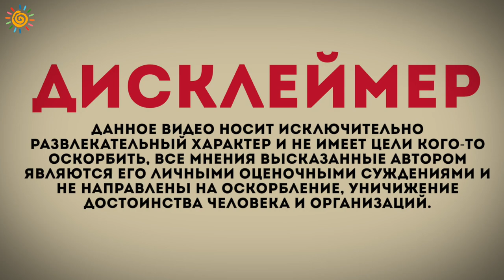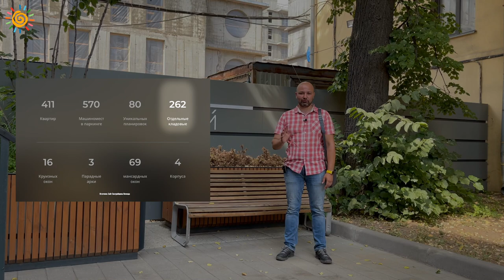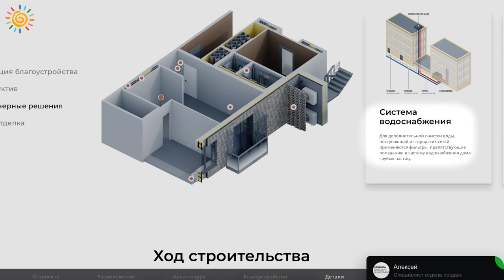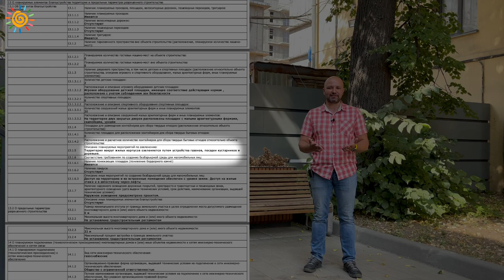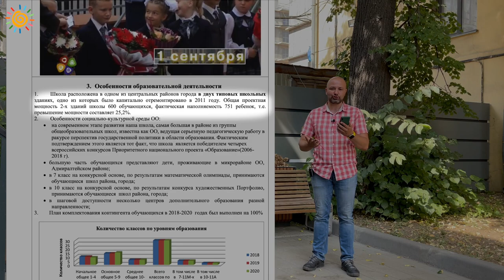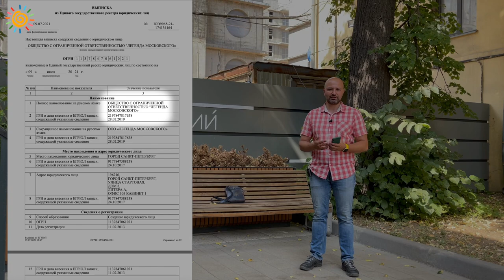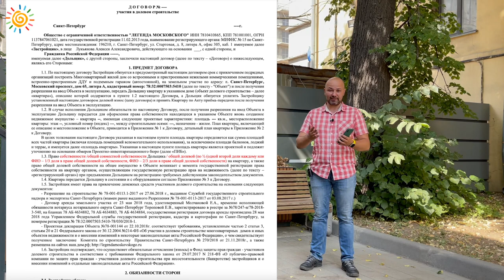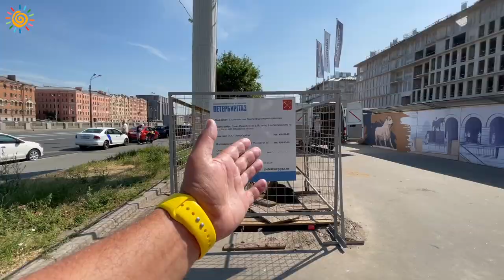Обзор ЖК Московский 65 Адмиралтейский район Новостройки и Недвижимость СПб